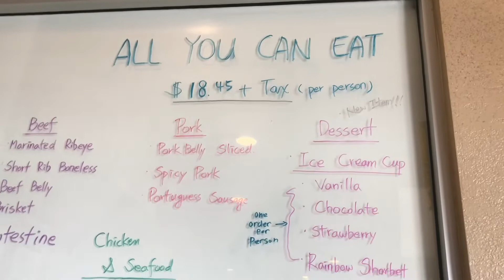Eating Lunch @ TOFU HUT Restaurant/ China town Las Vegas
@ Tofu Hut restaurant ,It’s my first time to eat here the ambiance is good and the food is tasty & delicious.